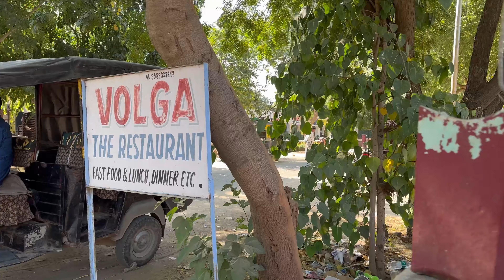I was invited to BITS PILANI cultural festival, Rashmi Vlogs